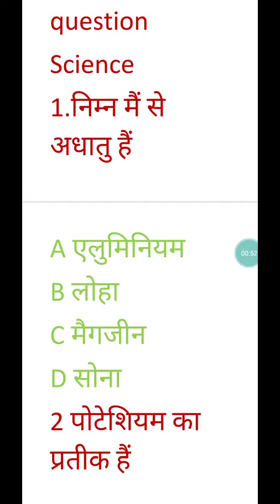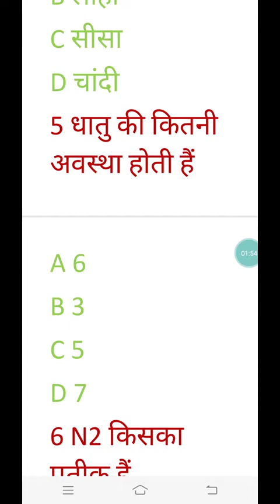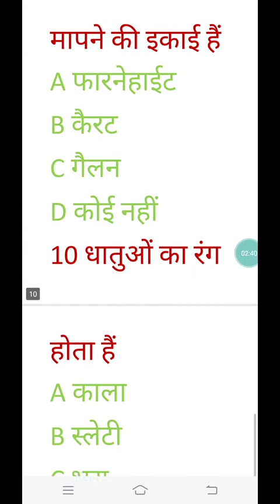NMMS 2019 exam |nmms 2019 important question #1|nmms science important question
Aj ke is video me NMMS 2019 exam |nmms 2019 important question #1|nmms science important question
Nmms
Nmms 2019 exam
Nmms important question